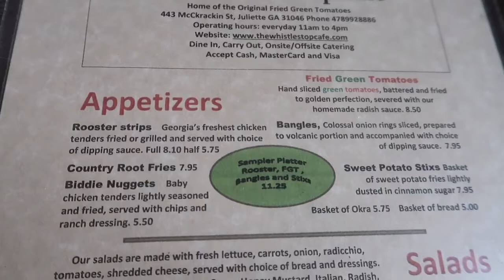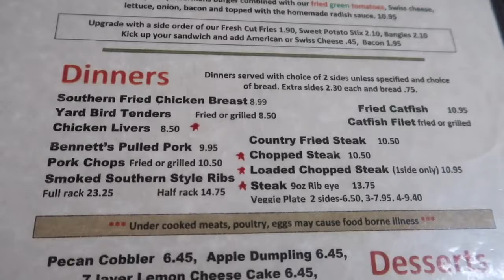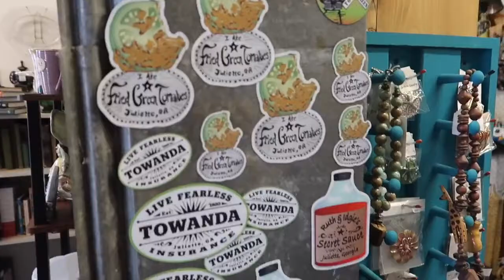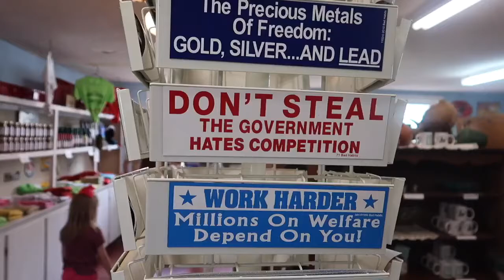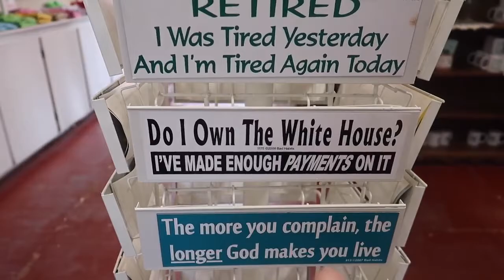Eating @ Whistle Stop Cafe - Fried Green Tomatoes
Join us as we go eat at the famous Whistle Stop Cafe from the movie Fried Green Tomatoes. This restaurant was identical from the movie and served delicious food. Located in the heart of the small town of Juliette, GA.